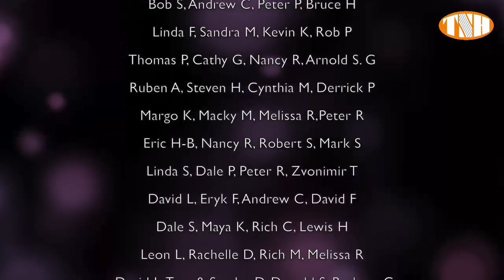My Spin on Jewish Music | Episode 7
1. Candle Blessing
2. Erev Shel Shoshanim
3. Yedid Nefesh
4. Barchoo
5. Bei Mir Bistu Schoen

This is Howard's weekly performance series.
Each week features a different theme drawn from his broad musical palette.
All donations have been sent to The Greater Chicago Food Depository which provided over four thousand meals to people who were in need. (Big shout out to all of you who gave so generously!)
Hope you enjoy watching- we'll be back soon!

If you appreciated Howard's fundraising shows for the Greater Chicago Food Depository- "Thursday Night Happening", or the videos he keeps putting out to the world, you're welcome to show your gratitude for his efforts by making a donation using the link below.
Thank you for supporting good music!